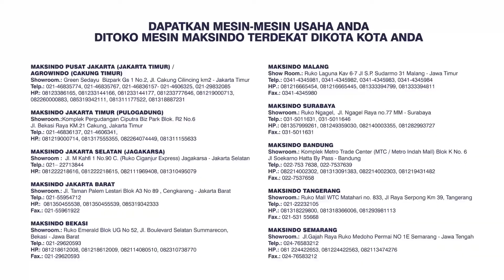Mesin Pemarut Singkong Dan Ubi Serbaguna AGR-SKG500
Toko Mesin Maksindo menghadirkan mesin pemarut singkong dan ubi serbaguna type AGR-SKG500 . Mesin ini sangat berguna untuk Anda dalam mengolah aneka jenis ubi seperti singkong , kentang , dan lainnya dengan kecepatan yang tinggi .  Sistem kerja mesin ini memarut bahan dengan roll parut yang digerakkan dengan listrik sehingga efektif untuk Anda yang sedang menjalankan usaha makanan dengan bahan utama ubi ubian.

Spesifikasi
- Type Mesin  : AGR-SKG500
- Kapasitas     : 500 kg/jam
- Listrik            : 1500 watt, 220 V
- Panjang roll  : 25 cm
- Dimensi         : 40x38x84 cm
- Berat              : 28.5 kg

JABOTABEK - BANDUNG

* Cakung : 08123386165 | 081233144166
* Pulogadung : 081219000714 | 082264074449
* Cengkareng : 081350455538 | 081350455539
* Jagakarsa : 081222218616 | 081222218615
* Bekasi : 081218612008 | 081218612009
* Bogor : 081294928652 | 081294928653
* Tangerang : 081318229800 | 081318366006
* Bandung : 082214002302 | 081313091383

JAWA TENGAH
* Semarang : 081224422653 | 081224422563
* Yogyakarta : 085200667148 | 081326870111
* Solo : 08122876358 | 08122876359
JAWA TIMUR
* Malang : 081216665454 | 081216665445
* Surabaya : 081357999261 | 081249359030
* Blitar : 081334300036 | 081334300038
BALI

SUMATERA
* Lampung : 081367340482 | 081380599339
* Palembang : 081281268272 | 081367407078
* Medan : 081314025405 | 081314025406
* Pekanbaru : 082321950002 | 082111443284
SULAWESI SELATAN
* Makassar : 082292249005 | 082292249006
KALIMANTAN SELATAN